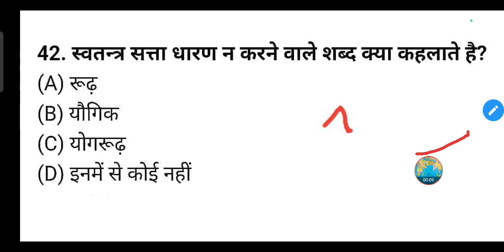स्वतन्त्र सत्ता धारण न करने वाले शब्द क्या कहलाते है?